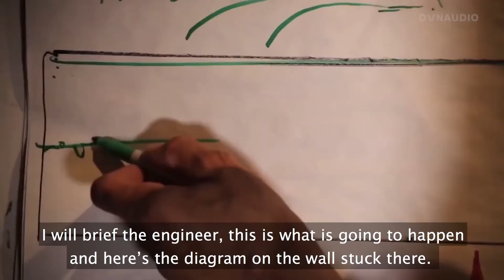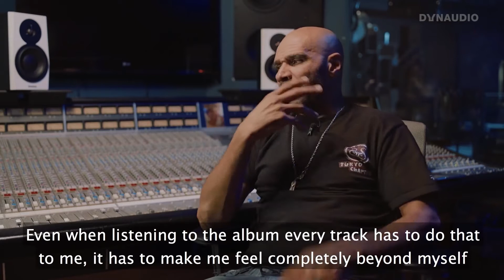GOLDIE goes full David Brent